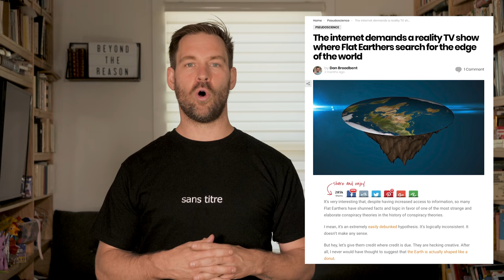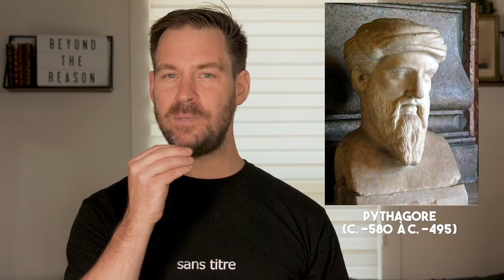Vrai ou faux: la terre plate médiévale ? | L'Histoire nous le dira #65 🌎🌍🌏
Depuis quelques années, l’idée de la terre plate revient au-devant de la scène. Arrêtez de dire qu’au Moyen Âge, on pensait que la terre était plate, parce que c’est faux. Et arrêtez de dire que la terre est plate, parce que c’est faux. Ok

Sources et pour aller plus loin:
Nicolas  WEILL-PAROT et Véronique SALES (dir), Le vrai visage du Moyen Âge, au delà des idées reçues, Paris, Vendémiaire, 2017.
W.G.L. RANDLES, De la terre plate au globe terrestre: une mutation épistémologique rapide, 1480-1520, Paris, Armand Colin, 1995.
 Violaine GIACOMOTTO-CHARRA et Sylvie Nony, La Terre plate, généalogie d’une idée fausse, Paris, Les Belle Lettres, 2021.
Camille VIGNOLLE, « 20 juin 1492 : Martin Behaïm réalise le premier globe terrestre », Hérodote.net,